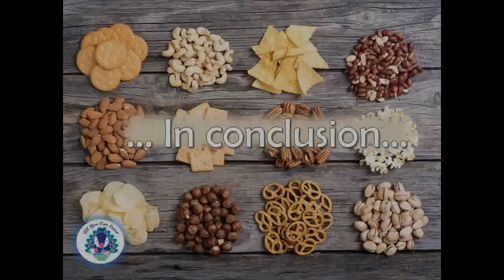Jane Eyre - Literature Snacks